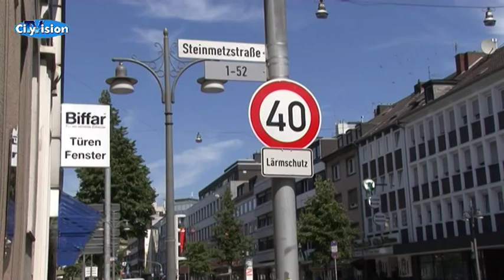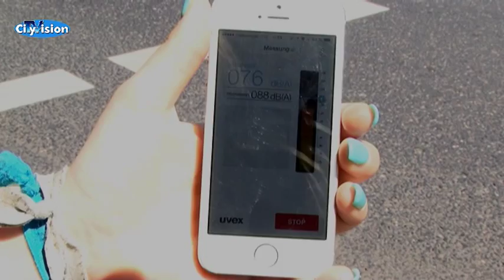40-Zone in Mönchengladbach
Die Bismarckstraße ist seit rund einem Jahr eine 40er Zone. Wenn es mal schnell gehen soll ist die Straße meistens komplett überfüllt. Es ist nervig, aber für die Anwohner ist die Geschwindigkeitsbegrenzung wichtig!